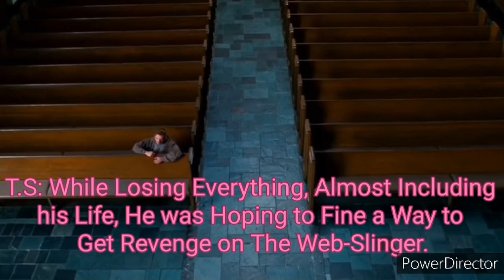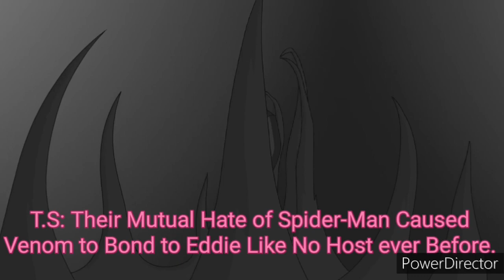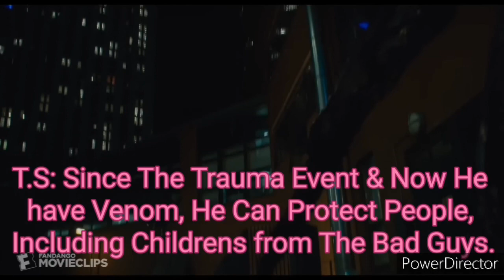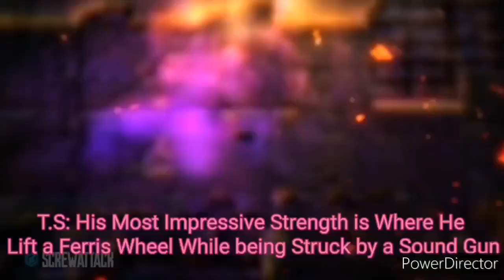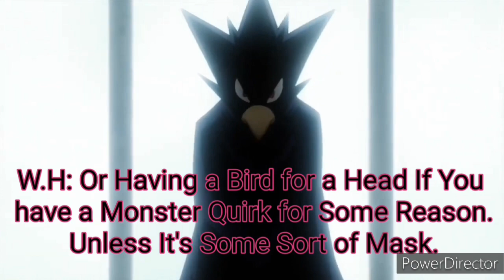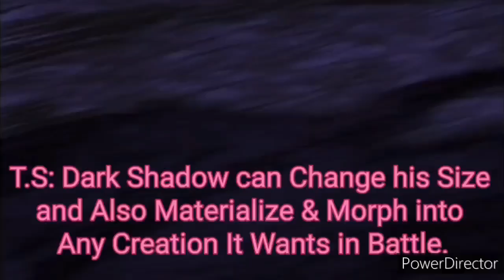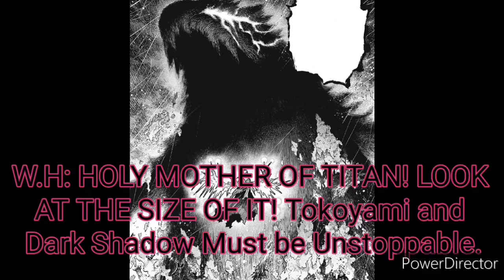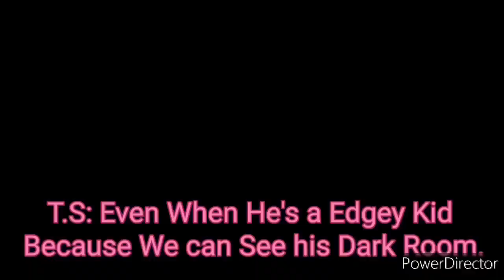Venom vs Tokoyami (Marvel vs My Hero Academia) | Legendary Battle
The Lethal Protector and The Jet-Black Hero are Going Up Against Each Other, Monster to Monster.

Actors:
War Hacker Voice by Enderdead
Thunderstorm Voice by Enderdead
Venom Played by Himself
Tokoyami Played by Himself

Editing/Animated:
Connection by Enderdead
Preview by Enderdead
Fight by Enderdead
Written by Enderdead

Tokoyami Dark Fallen Angel OST _ My Hero Academia Season 5 Episode 5 OST (320 kbps).mp3
Death Race_ Madness Envenom (From the Rooster Teeth Series) (320 kbps).mp3

Apps Used:
Flipaclip
Kinemaster
Power director
Pixel lab (To Make The Thumbnail)